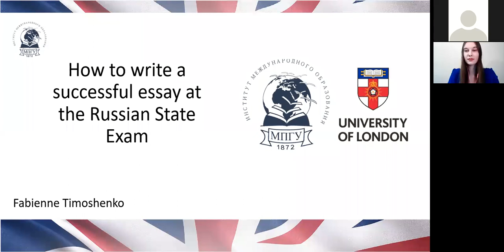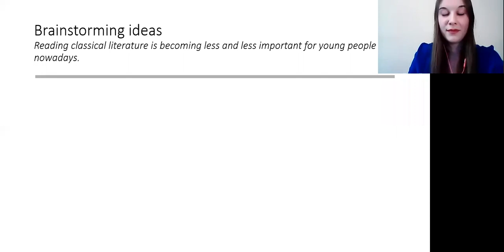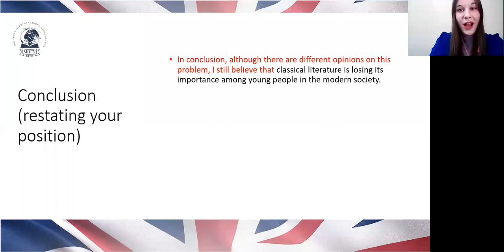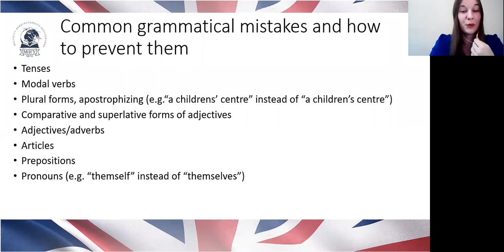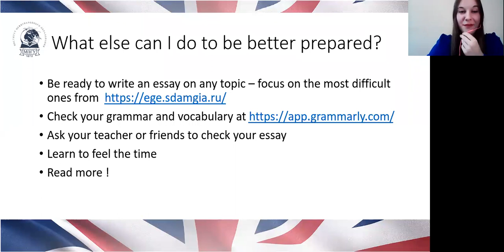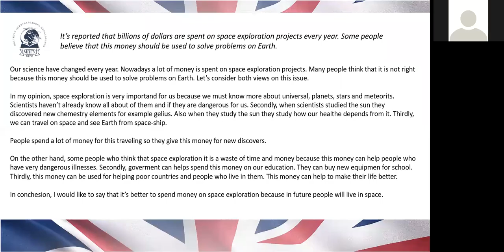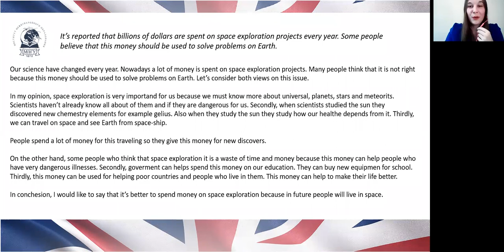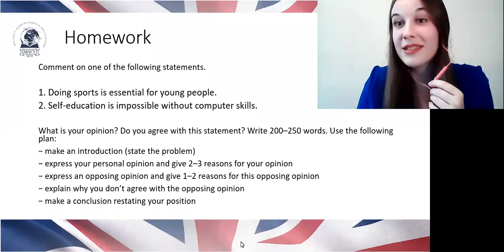Готовимся к ЕГЭ. Письмо: How to write a successful essay at the Russian State Exam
Вебинар для школьников в рамках дистанционной программы Института международного образования МПГУ

Тема:
Письмо: How to write a successful essay at the Russian State Exam

Лектор:
Фабиен Юрьевна Тимошенко, преподаватель кафедры английского языка и цифровых образовательных технологий